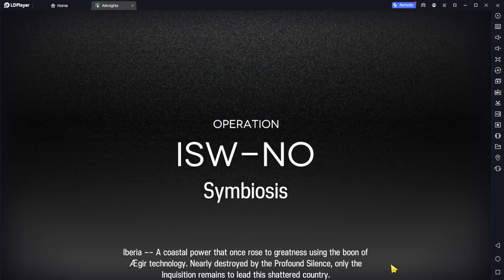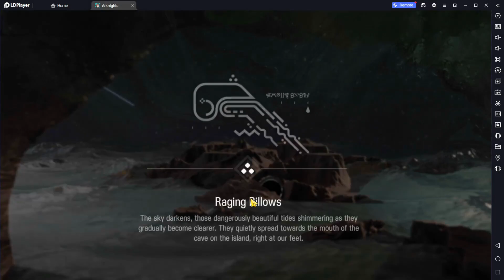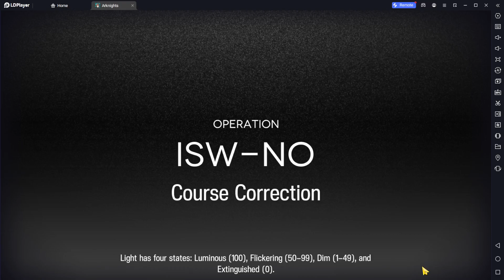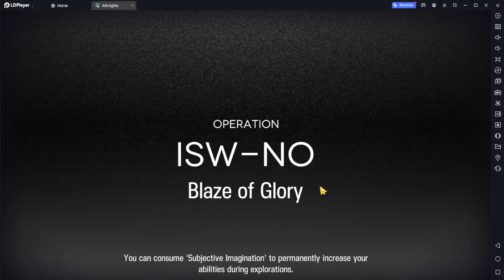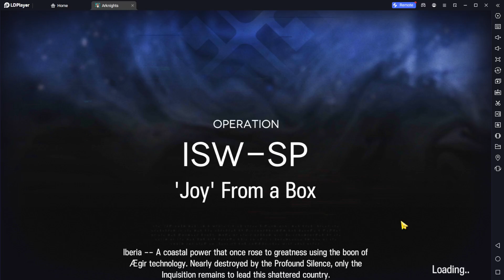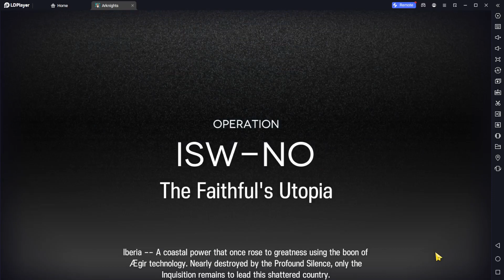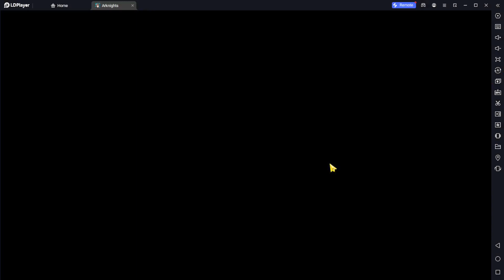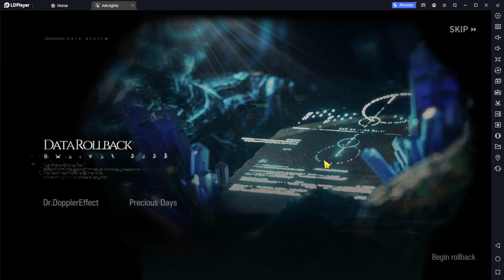Daily IS3 run until I Get all items (Day 153)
It would be funny if I successfully completed 4th ending after break

Remaining items:
252